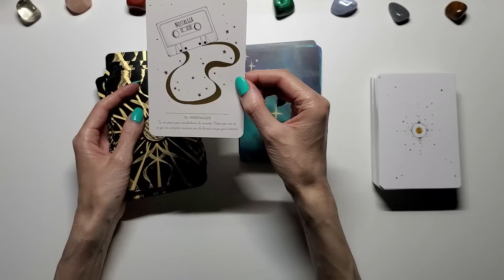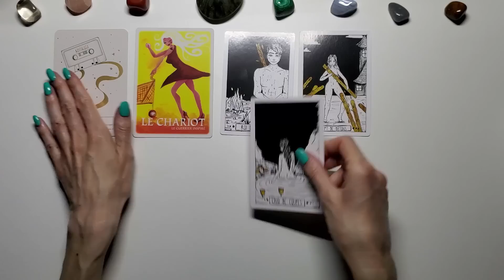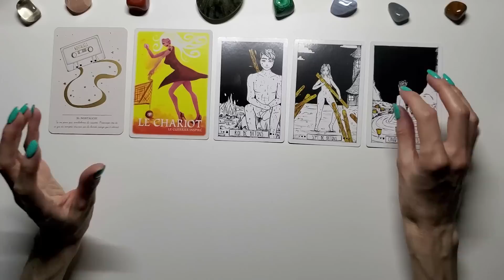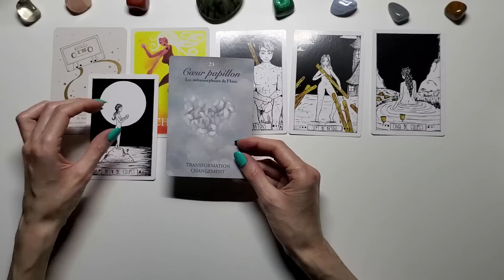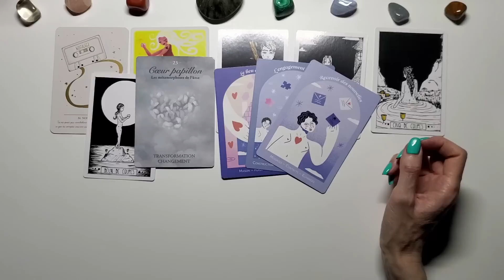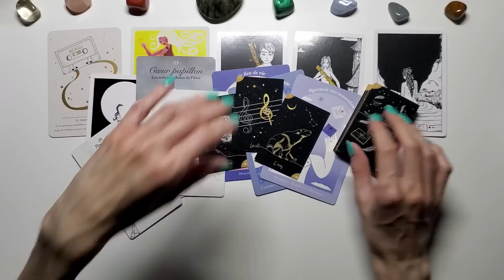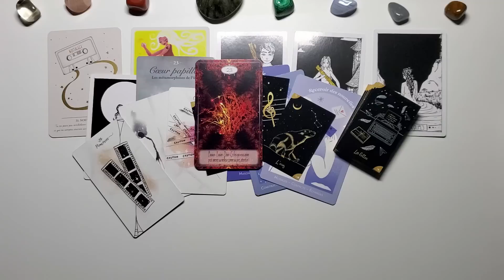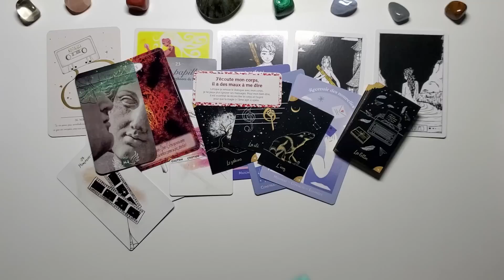BALANCE - AMOUR - ETE 2023 - Vivre sans regret, profiter de l'instant, engagement durable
ME REMERCIER :
Angie
AVANTAGES ET CODES PROMO:

BOUTIQUE ESOTERIQUE " DANS LES YEUX DE GAIA " : ORACLES -TAROTS -
MINERAUX :